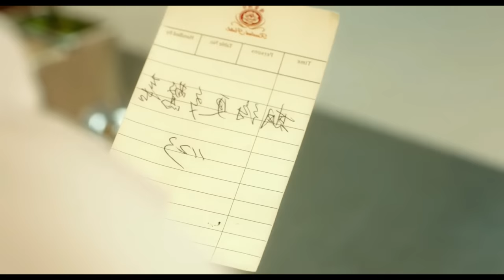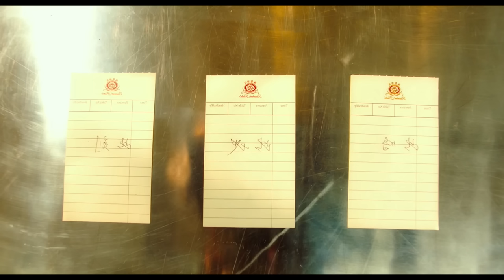இந்த படத்தை புகழ வார்த்தைகளே இல்லை | Tamil hollywood times | movie story & review in tamil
further reading.